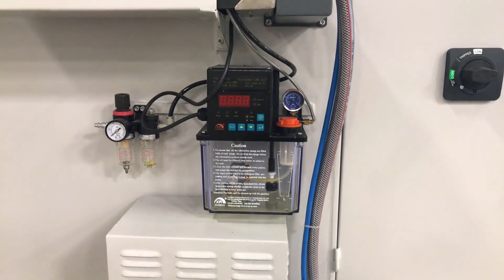Mach 100 Walk Around